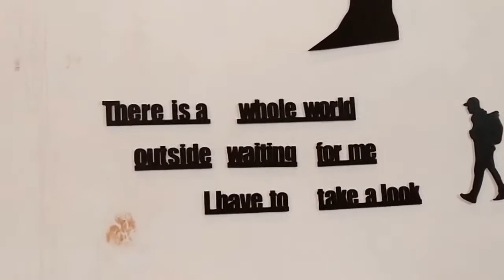Wall clock with World map beautiful design | Wise Jutt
[World Clock] Creative World Map Large Wall Clock Moder
Vlog about placing the parcel's good after unboxing of that parcel.